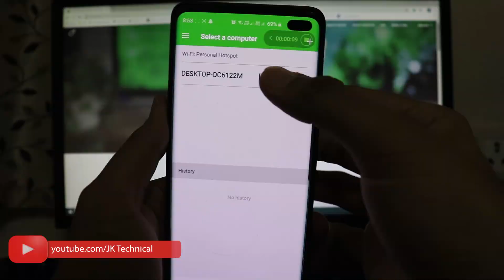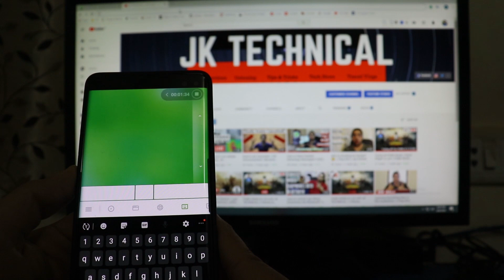How to use Smartphone as a Mouse & Keyboard? | Quick Tech Tips with JK | Ep. No. 5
Latest Video - Garba Visarjan Karne Nahi Mila | Jai Mata Di | How I Spent Dussehra 2020? | Vlog #54

Hello Everyone, I post Travel, Lifestyle, and Tech  Videos on this channel and I am uploading videos regularly.

Tell me if you want me to cover any specific topic.

MY VIDEO SETUP:
My Primary Phone
Camera:
Gorillapod for Smartphone
GorillaPod for DSLR